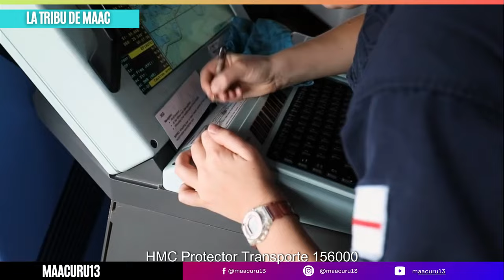Chile y Reino Unido Realizan mantenimiento al rompehielos HMS Protector de la Royal Navy